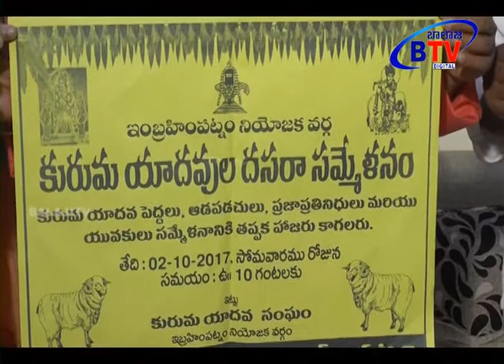ఇబ్రహీం పట్నం నియోజకవర్గ కురుమ యాదవుల సమ్మేళనం పోస్టర్ ఆవిష్కరణ || Balajitv News || Hyderabad